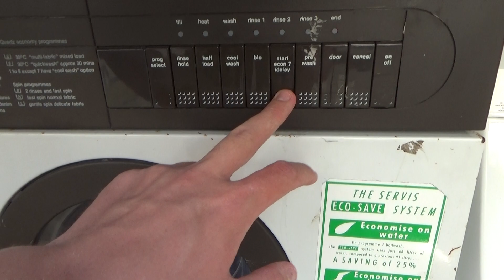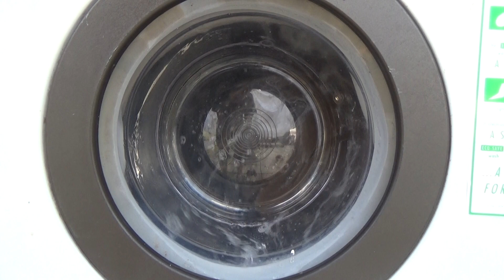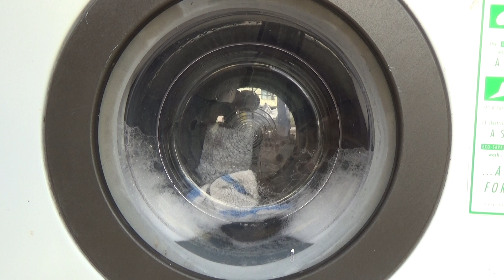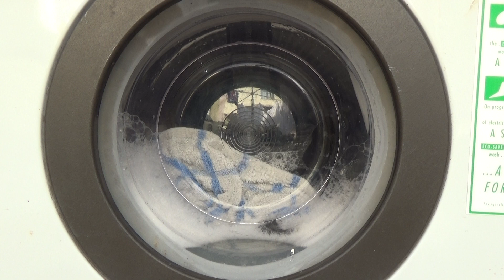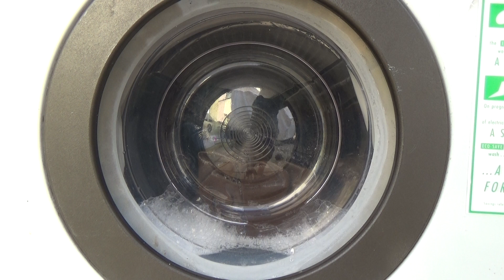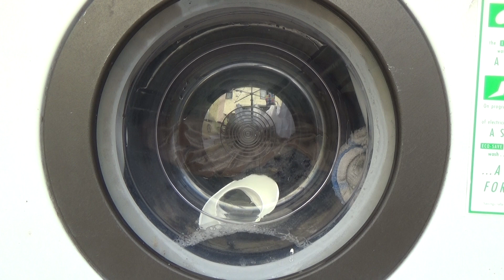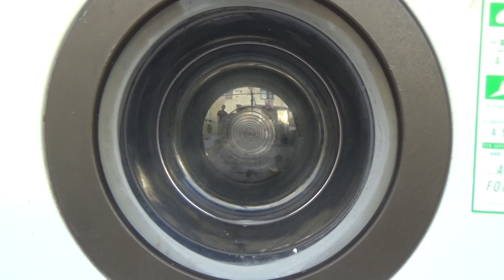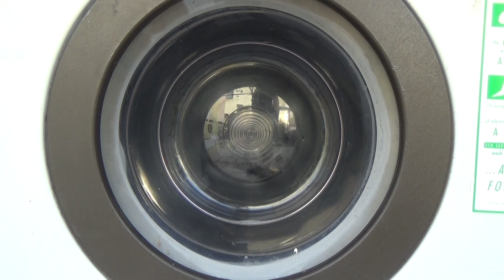Servis 6035 Acrylics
Acryilics in the Servis Quartz Plus 6035